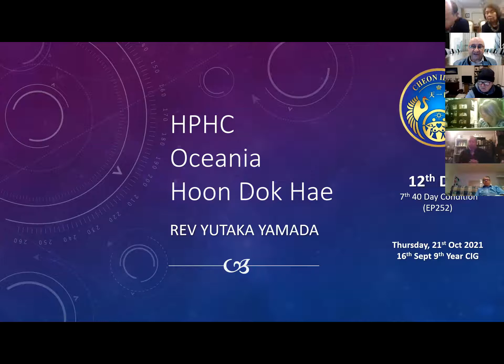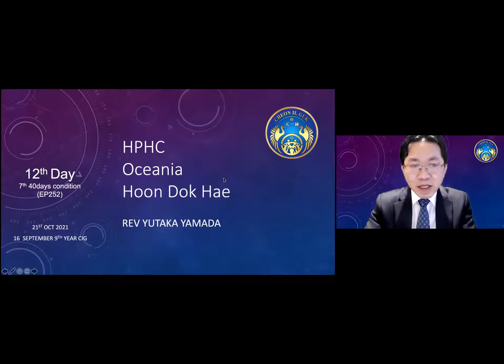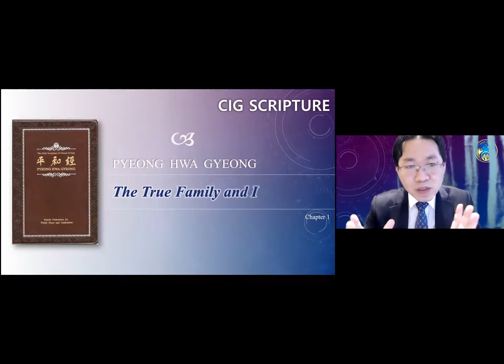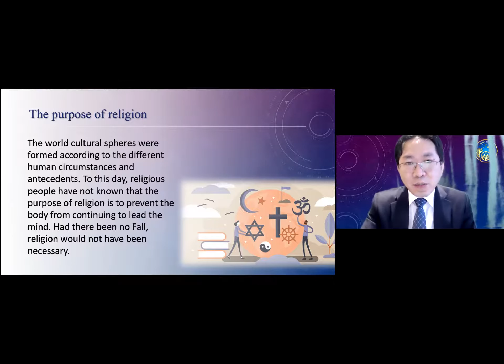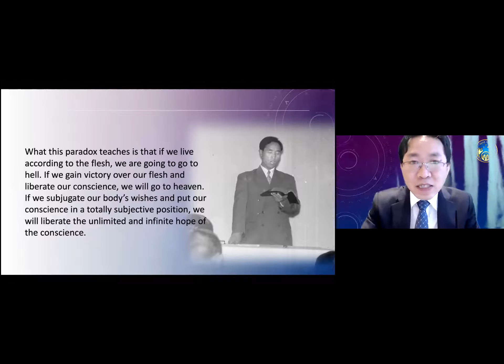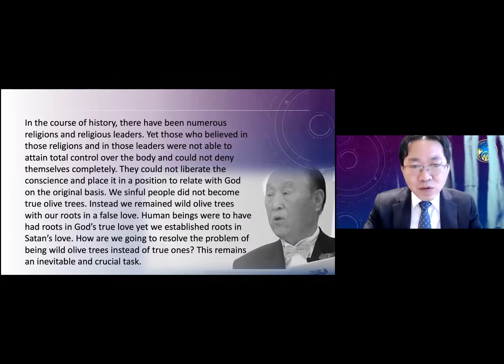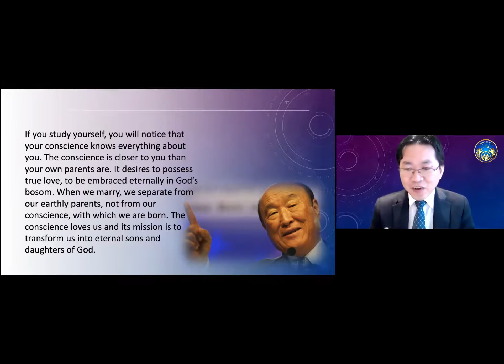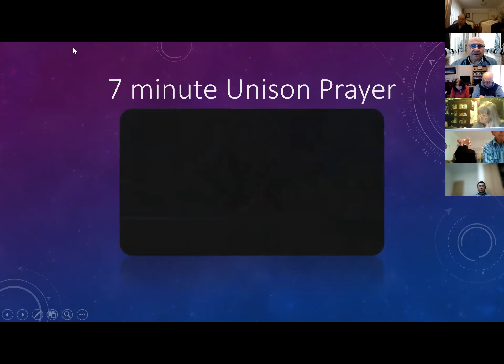EP252: 21October2021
EP252:
21 October 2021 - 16 September 9th year of CIG
12th Day - 7th 40 Day Condition